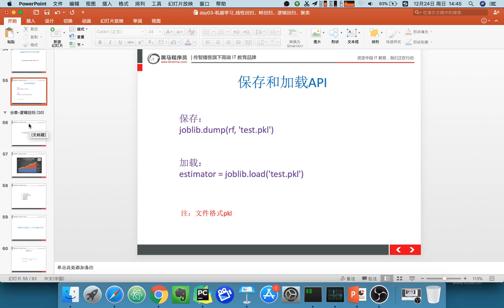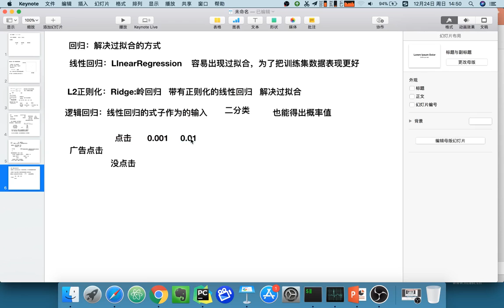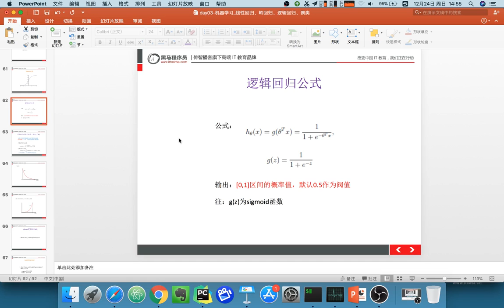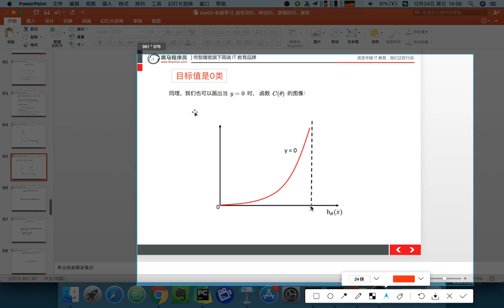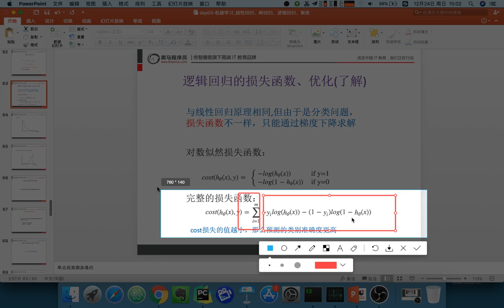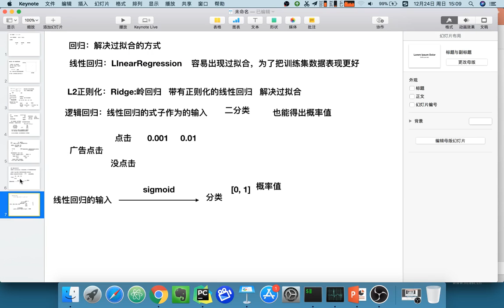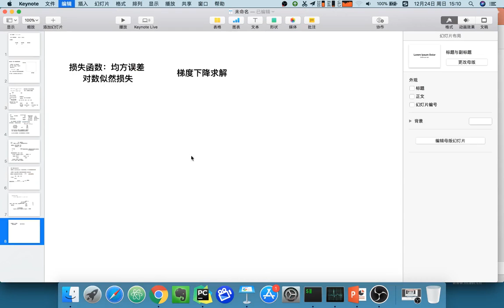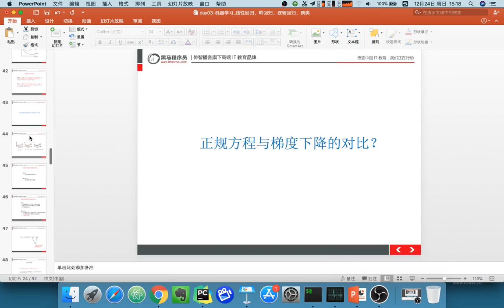22 机器学习丨10 逻辑回归丨08 逻辑回归定义，损失函数，优化与线性回归比较